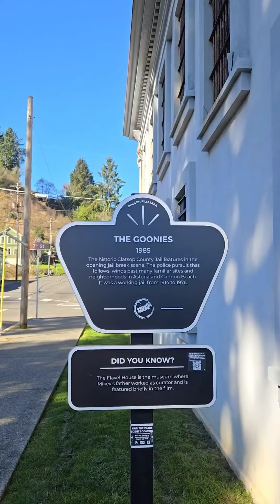The Goonies ☠️ treasure trail!